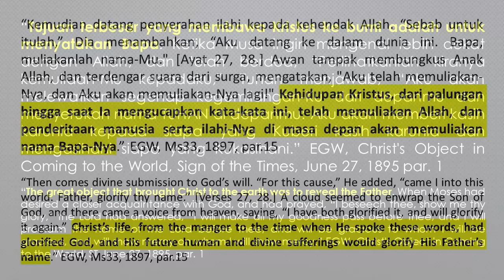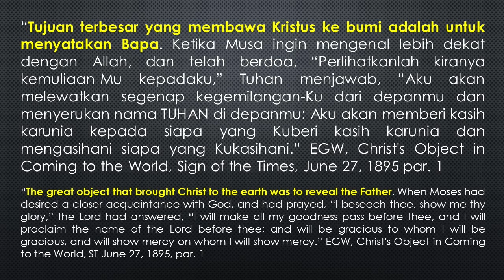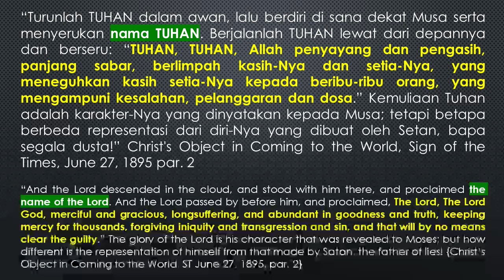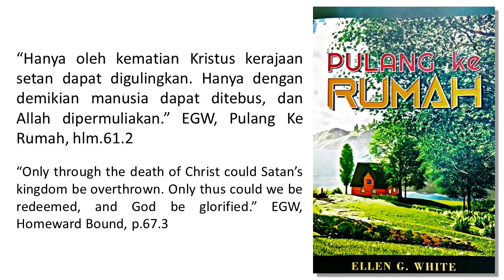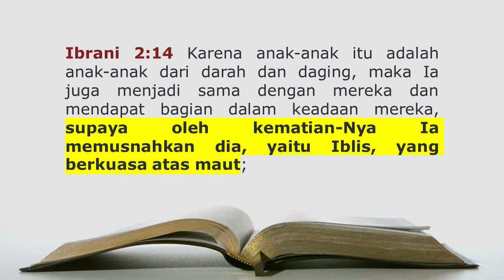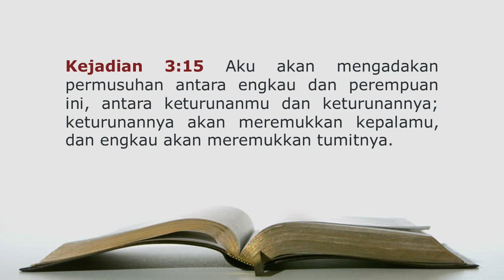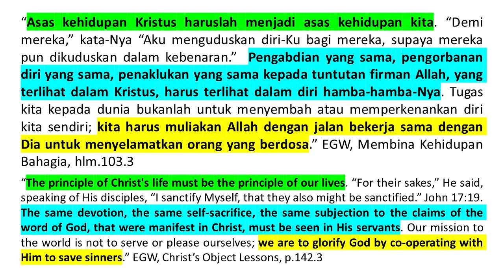Renungan Pagi - Pulang Ke Rumah - 20 Feb 2020 - Yesus Datang Untuk Memuliakan Allah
Apakah maksudnya Yesus Memuliakan Allah? Apakah maksudnya Bapa Muliakanlah Nama-Mu? Apakah Nama Bapa itu? Apa hubungannya memulikan Allah dengan musnahnya Setan? Apakah kita bisa ambil bagian dalam memuliakan Allah? Pelajaran penting bagi kita agar kita di dalam Yesus tidak perlu takut. Terima kasih dan Tuhan Yesus memberkati.